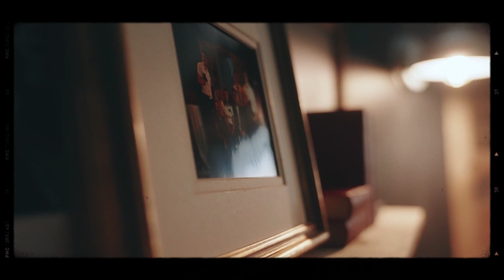The Bonfire | Power in His Name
Join us for this episode of the Bonfire as we discuss the different names of Jesus Christ and how we can take upon His name.